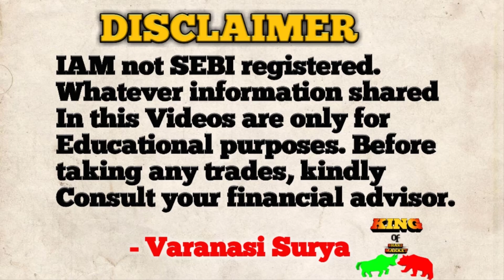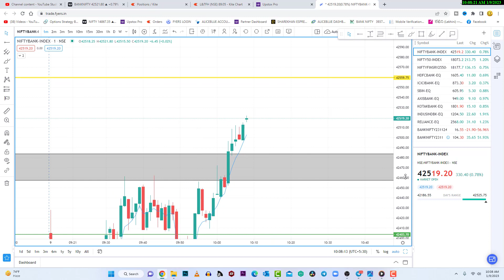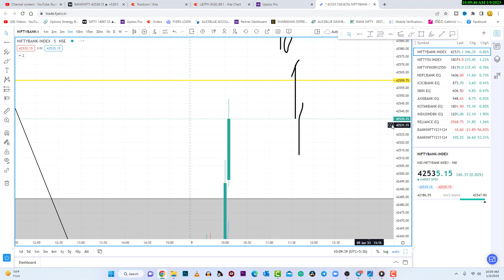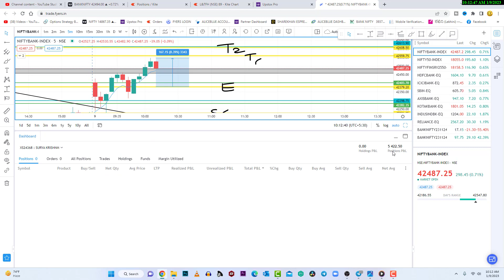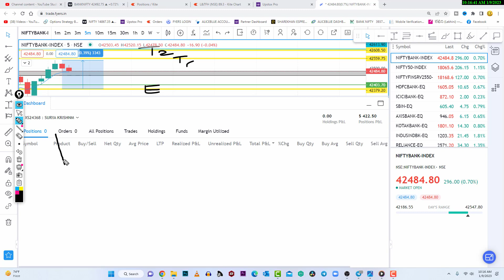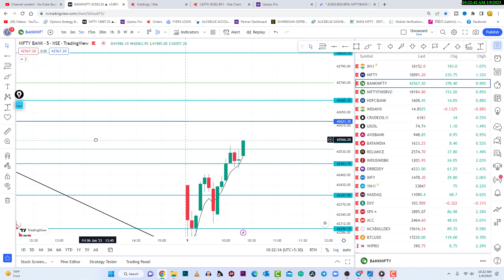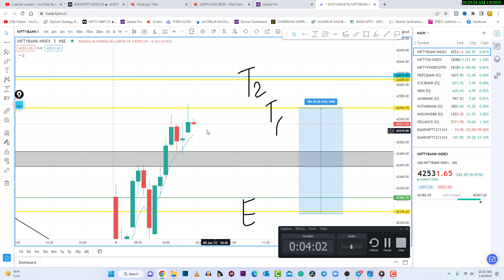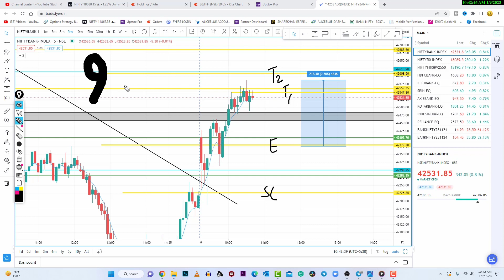+210 POINTS 💥😎లాస్ రికవరీ ప్రోగ్రామ్ 🔴Live Market Update/ SINGLE TRADE 999/-|09-01-23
Telegram 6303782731 ( Only Text & Voice msgs ) at any Time

మీరు నాతో మాట్లాడవచ్చు
My CallMe4 Account ID :easycinema@cm4

Regards
King Of Share Market
Varanasi Surya